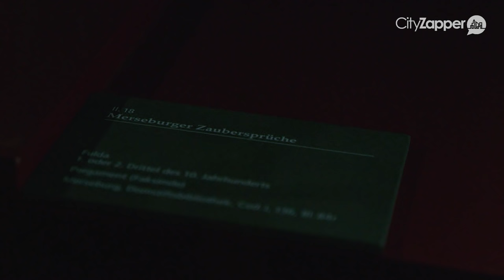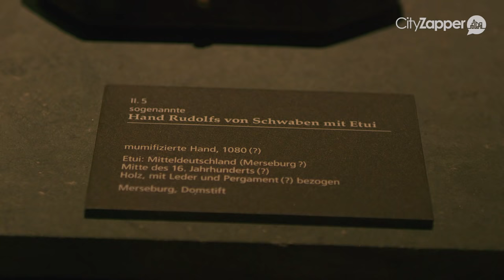MERSEBURGER DOM BEKLIMMEN MET BEATE TIPPELT | GERMAN.LOCAL.CULTURE.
Wil jij het Duitsland van de locals leren kennen? CityZapper reist naar verschillende steden om de locals te ontmoeten en de mooiste verhalen vast te leggen. In deze German.Local.Culture. video maken we kennis met Beate Tippelt. Zij is gids in de Merseburger Dom.

In de video vertelt ze over de historie van de kerk en wat de stad Merseburg nog meer te bieden heeft.

Meer weten over de German.Local.Culture. in Merseburg? Bekijk dan de city guide die wij schreven na ons bezoek aan deze stad

Meer informatie over deze stad vind je ook op de website van Saale-Unstrut